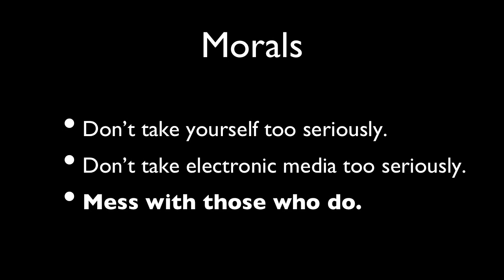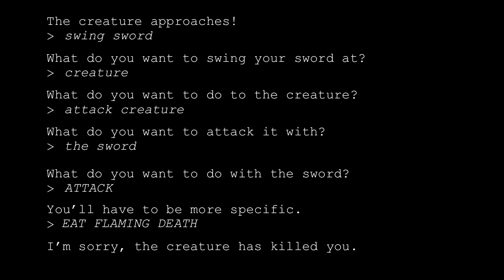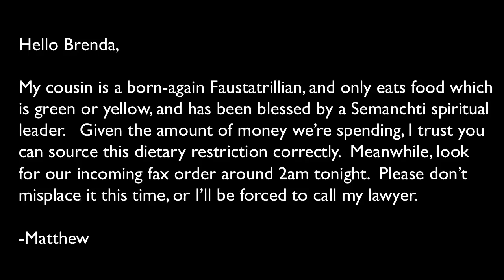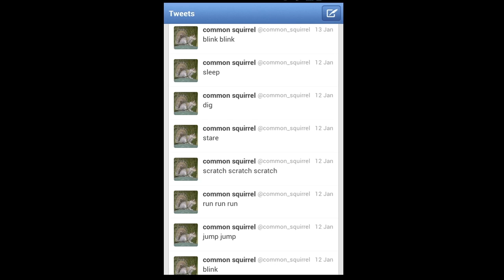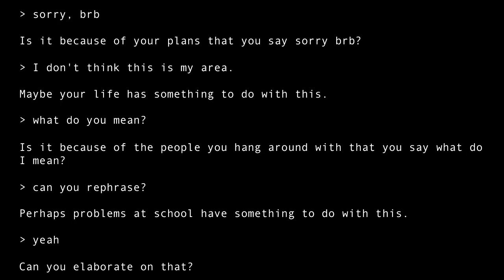OSCON 2012: Ben Collins-Sussman, "How to Replace Yourself with an IRC Bot"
Most of us are now so immersed in electronic forms of communication, that we lose perspective on how absolutely absurd the environments can be. This talk is a gentle reminder that we need to not take these media too seriously, demonstrated through a series of anecdotes about the art of trolling those who do. :-)

Ben Collins-Sussman

Google, Inc.

Ben Collins-Sussman is one of the founding developers of the Subversion version control system, and co-authored O'Reilly's "Version Control with Subversion" book and more recently O'Reilly's "Team Geek: a Software Developer's Guide to Working Well with Others."

Prior to joining Google, Ben was a senior software engineer on the version control team at CollabNet. He has been an active open source contributor for over twelve years, contributing to projects related to version control and gaming.

Ben collects hobbies which tend to explore the tension between art and science. He has given numerous talks about the social challenges of software development. He writes interactive fiction games and tools, and was the co-winner of the 15th Annual Interactive Fiction Competition. He has co-authored several original musicals and received multiple awards for musical theater composition. He has an Extra-class FCC license for amateur radio, and also spends time learning DSLR photography and playing bluegrass banjo. Ben is a proud native of Chicago, and holds Bachelor of Science degree from the University of Chicago with a major in Mathematics and minor in Linguistics. He still lives in Chicago with his wife, kids, and cats.